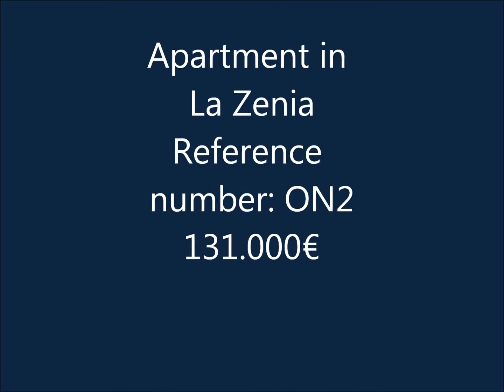Compra Apartamento en Orihuela - New apartments in La Zenia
Nuevos apartamentos en La Zenia, Orihuela Costa... Para más información visita